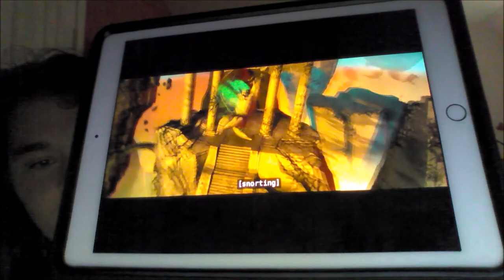It's Going Down/Tidal Rush feat. Lenny Vs. Kai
LET'S FIGHT!